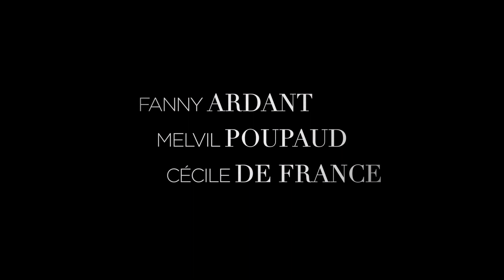Les Jeunes Amants 02 FÉVRIER 2022 Un film de Carine Tardieu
SYNOPSIS
Shauna, 70 ans, libre et indépendante a mis sa vie amoureuse de côté. Elle est cependant troublée par la présence de Pierre, cet homme de 45 ans qu’elle avait tout juste croisé, des années plus tôt.
Et contre toute attente, Pierre ne voit pas en elle “une femme d’un certain âge”, mais une femme, désirable, qu’il n’a pas peur d’aimer.
A ceci près que Pierre est marié et père de famille